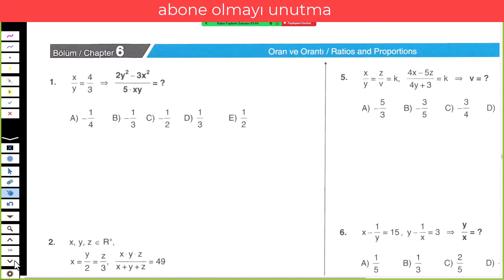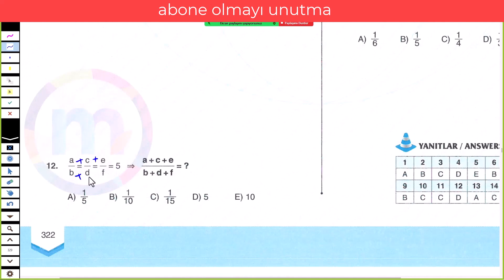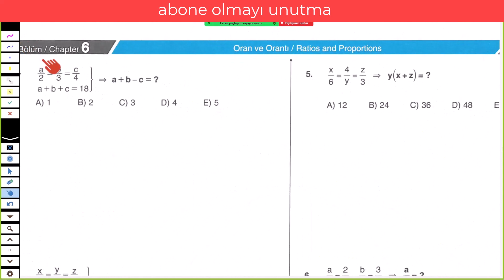ORAN ORANTI ONLİNE DERS-27#eniyionlineyöskursu